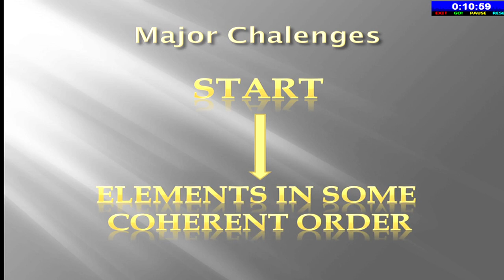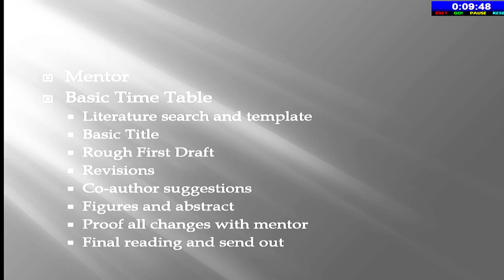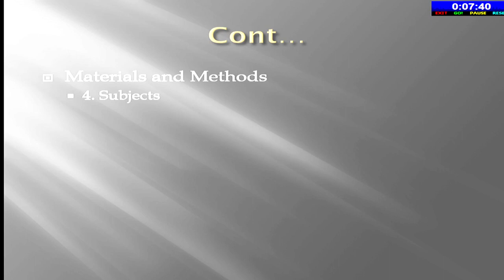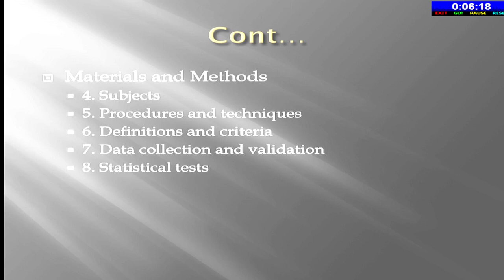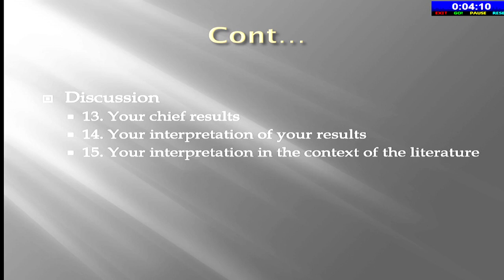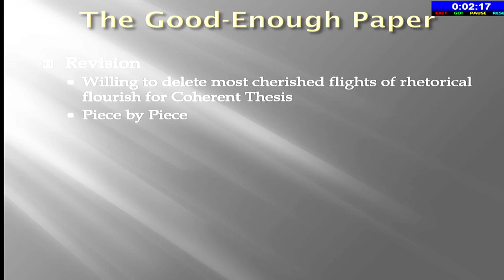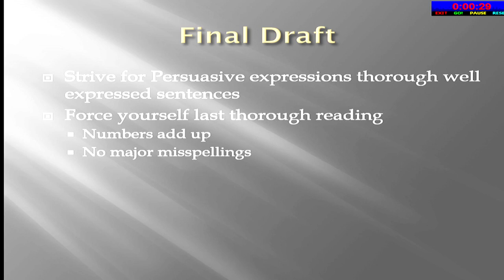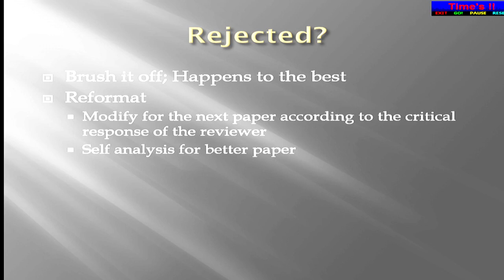AIOC2020 IC154 T4 Dr Surya Gupta Publishing your work